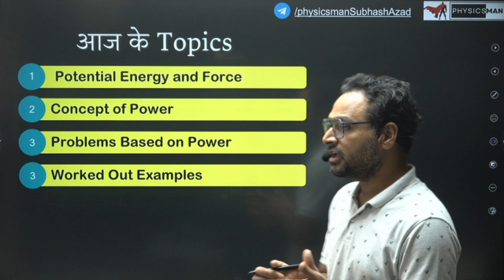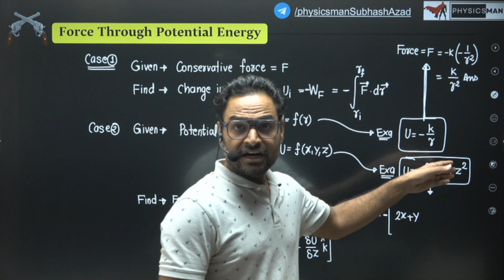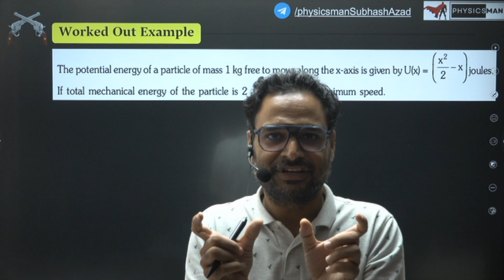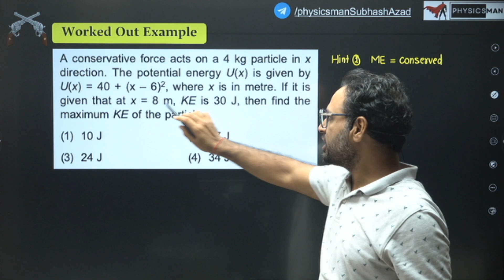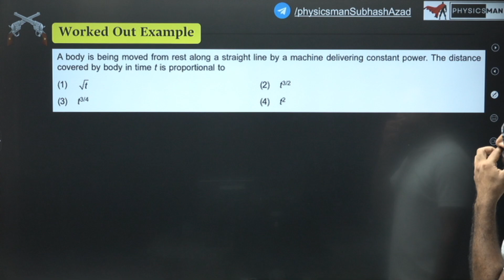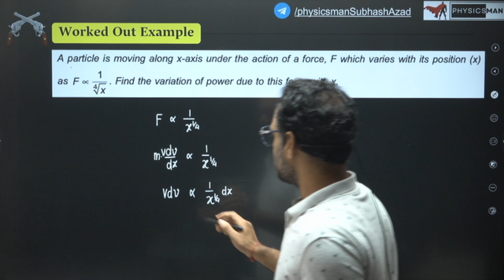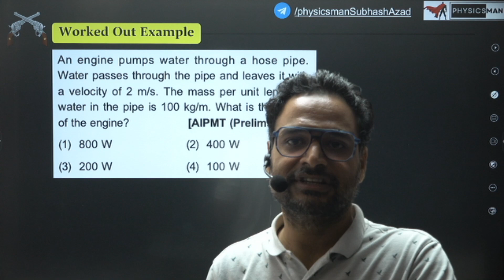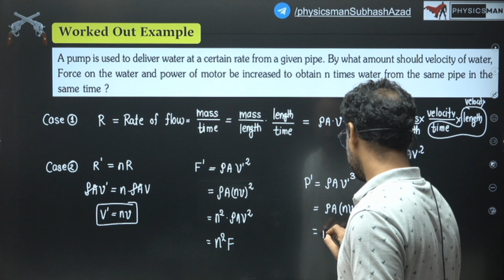L 04 | Ch 06 | PE Equilibrium and Concept of Power | WEP | NEET 2024 JEE 2024 Physics by Subhash Sir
How to improve marks in NEET 2024
Syllabus for JEE 2024
NCERT changes session 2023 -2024
NEET Syllabus Changed
JEE Syllabus Changed
How to prepare for NEET 2024
How to prepare for JEE 2024
physics in oneshot,
jee physics,
NEET Physics,
best Physics for neet,
best physics for IIT,
projectile motion,
relative motion,